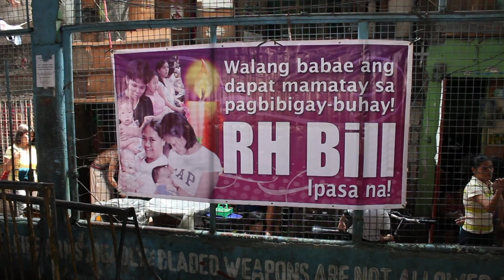Fr. Anton Pascual on poverty, wealth distribution and why the church opposes the RH bill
Fr. Anton Pascual is the director of Caritas Metro Manila. Caritas Metro Manila reaches out to some 80,000 house holds.

In this clip Fr. Pascual explains why he is opposed to the RH bill, he talks about the causes of poverty and what the government should do to provide opportunities to the poor.